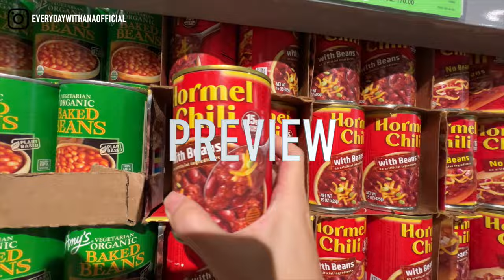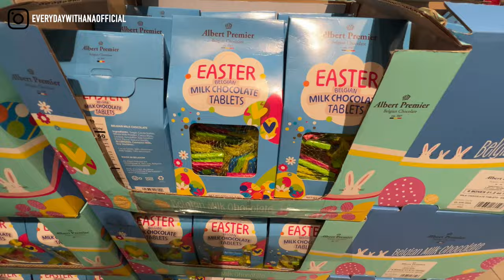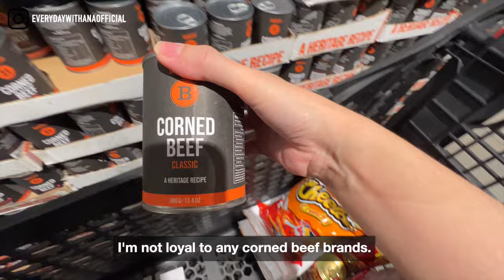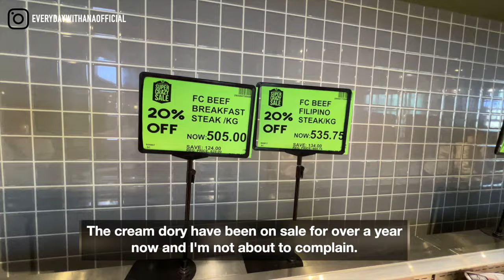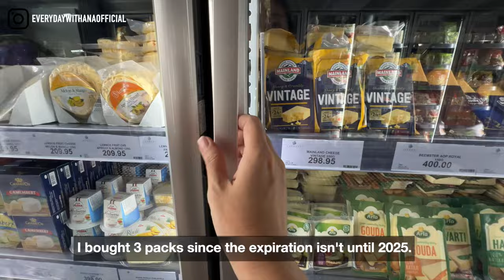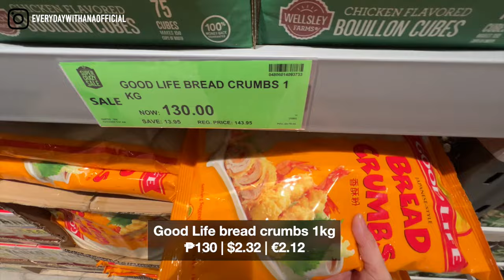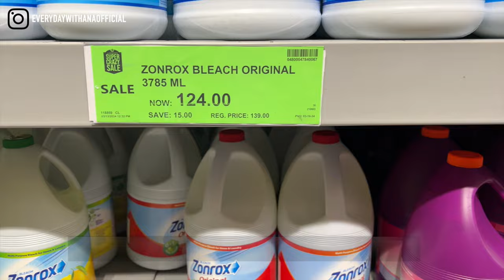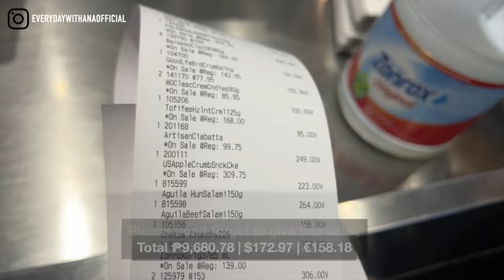Grocery Vlog PH | Biggest Haul to Date at Landers | Realistic grocery shopping, monthly essentials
It's the first Crazy Super Sale at Landers in 2024. I'm excited because Landers always has good deal during the Super Crazy Sale. It gives me a good reason to stock up on kitchen and pantry essentials because why buy full price when you can get things on sale.

Follow me in Instagram: everydaywithanaofficial

Cameras: iPhone 13 Pro, iPhone 12 Pro Max, GoPro Hero 10
Video Editing App: Final Cut Pro
Monopod: Gitzo GM2542